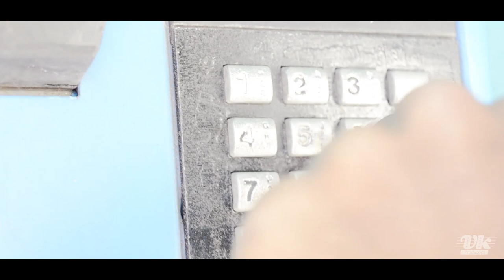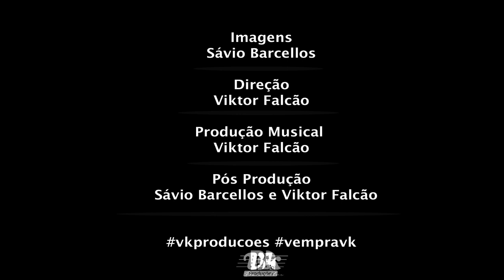PRINCESA - DERICK RIADLA feat. VIKTOR FALCÃO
MUSICA DE DERICK RIADLA E VIKTOR FALCÃO
PRODUZIDA NO VKSTUDIOS POR VIKTOR FALCÃO
CLIPE GRAVADO DURANTE O VERÃO DE 2016
ÁLBUM CONTINÊNCIA

ATRIZ PARTICIPANTE: LARISSA DEL`SANTO